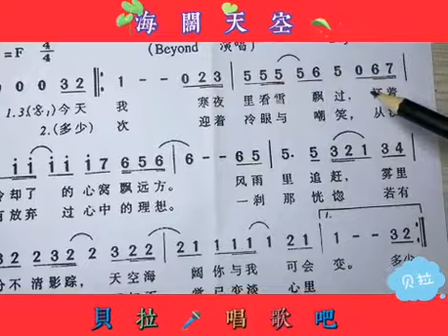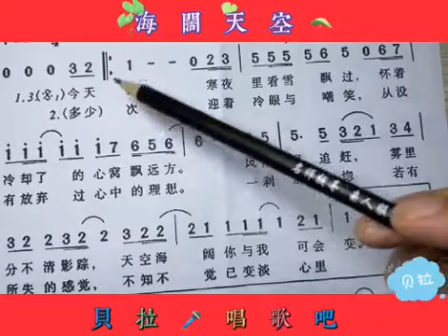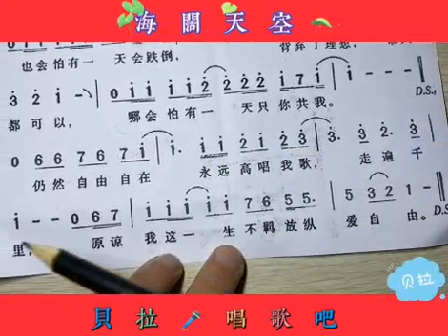2，海阔天空，男声讲解简谱并示范，@华语歌曲频道-d2j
海阔天空，男声讲解简谱并示范